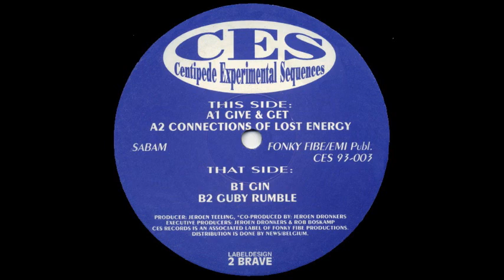Centipede Experimental Sequences Gin